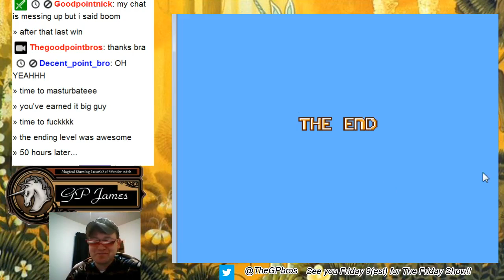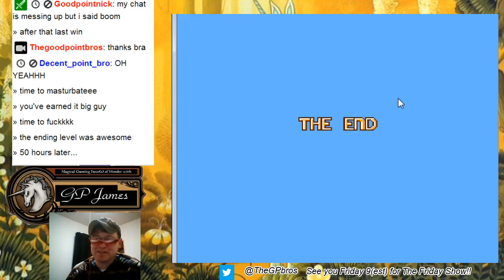A Leap of Faith - Beating Lolo. Epic Ending.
Watch me figure out the last level. Yeah it shouldn't take this long. Sweet Ending though.